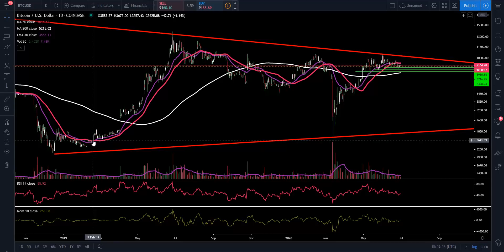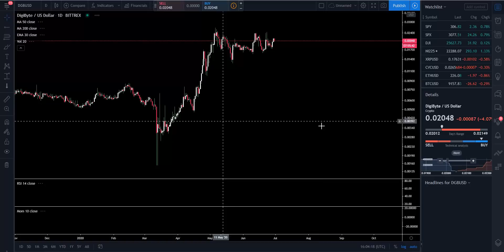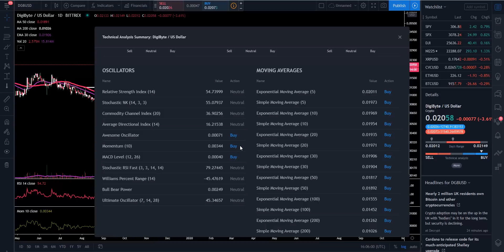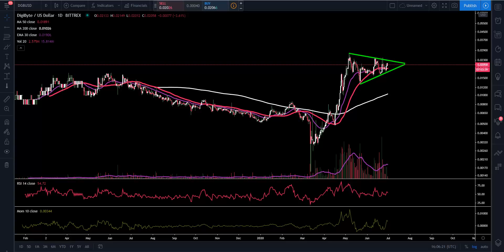MUST WATCH BITCOIN UPDATE!! THE MARKET IS GETTING READY TO MOVE HARD! ETH, LTC, DGB UPDATE!!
Entertainment only!

Romans 10:13